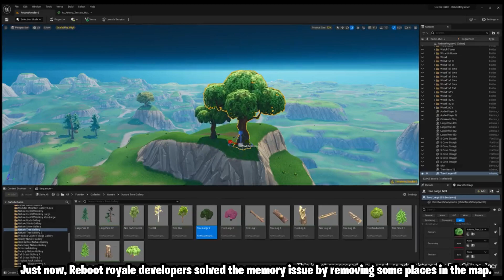Fortnite Reboot Royale Map (SUBMITTED TO EPIC GAMES for REVIEW) | Fortnite Reboot Royale OG Map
Fortnite Reboot Royale Map (SUBMITTED TO EPIC GAMES for REVIEW) | Fortnite reboot royale OG Map. In this video, we have discussed when can you play the new fortnite OG Map, reboot royale in fortnite.